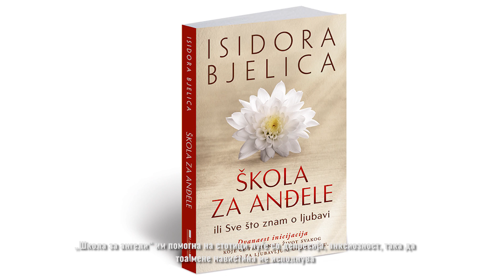Ексклузивно интервју со Исидора Бјелица